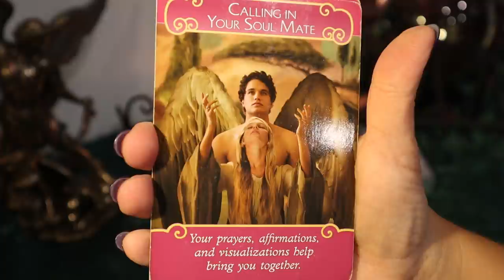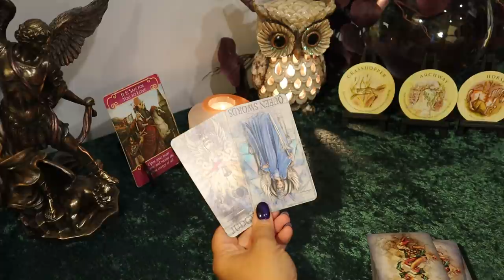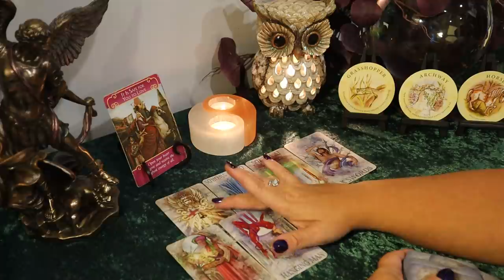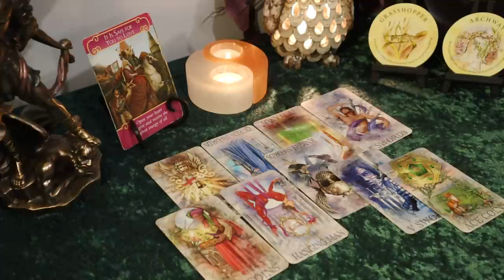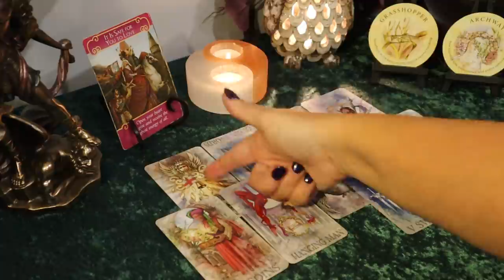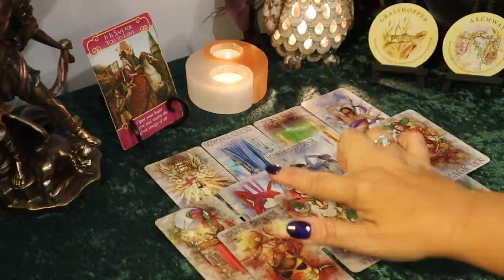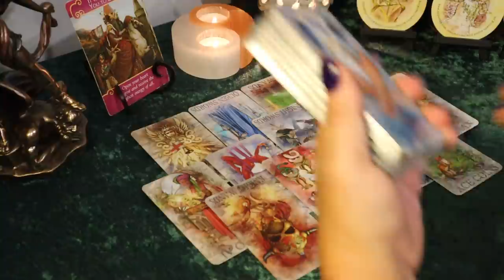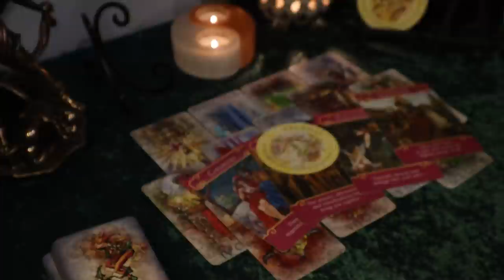Aries September 2020...Pulled Together....Aries Tarot Reading September